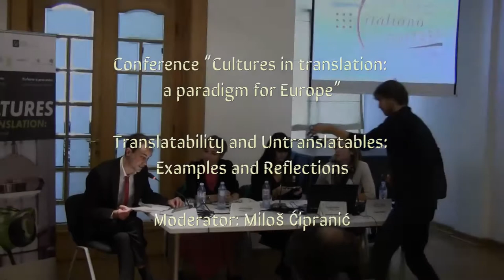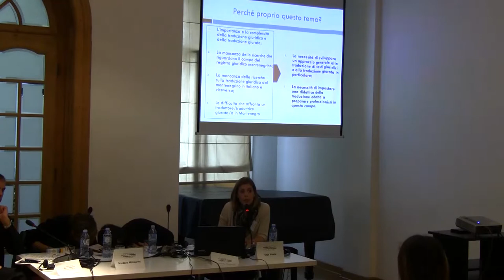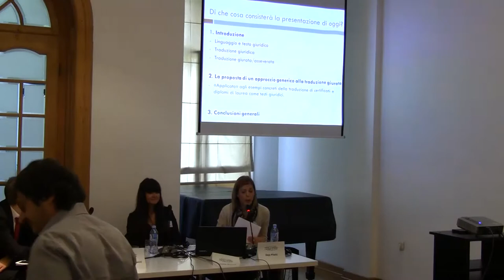Translatability and Untranslatables: Examples and Reflections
Conference “Cultures in translation: a paradigm for Europe”

Moderator: Miloš Ćipranić
Speakers:
Snežana Milinković, University of Belgrade, Professor of Italian literature and translator (Tradurre è impossibile ma necessario) language: Italian
Annette Đurović, University of Belgrade (Od „Personenkennzahl“-a do „Personenkennziffer“-a ili Put između raspada dva sistema u budućnost) language: Serbian
Deja Piletić, University of Montenegro (I dottori del triennio – doktori trogodišnjih studija? Le sfide della traduzione giurata dall’italiano in montenegrino e viceversa) language: Italian